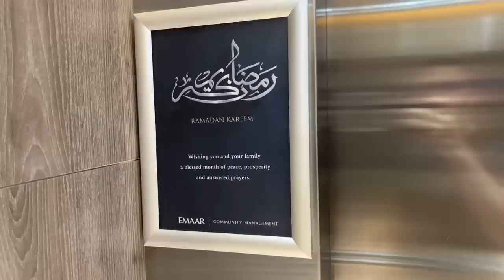Let the fasting begin! Ramadan DAY 1 🌙🕌